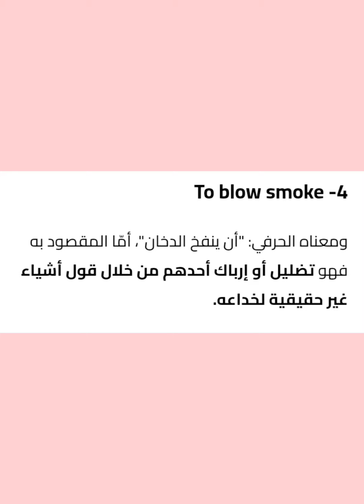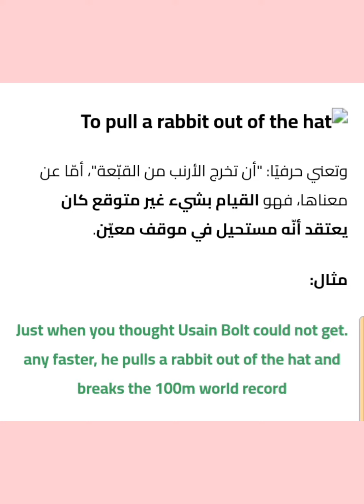مصطلحات انجليزيه مهمه جدا مترجما للعربي